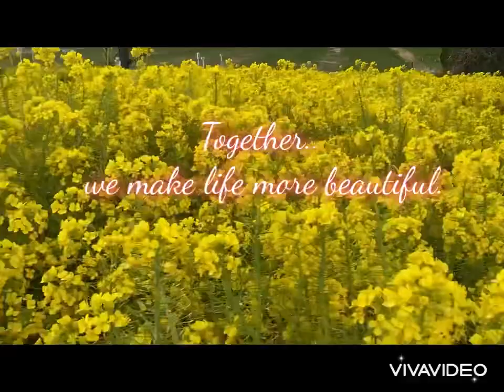Family is Love